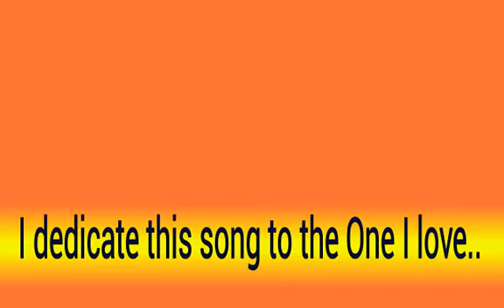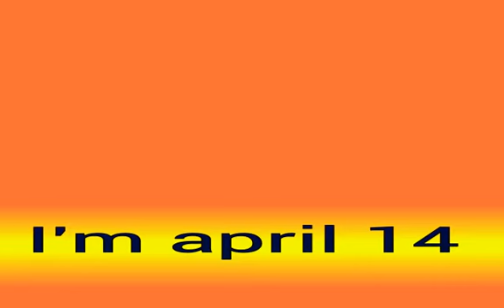Miss na Miss Kita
photos of shiela mae cajote ayuda